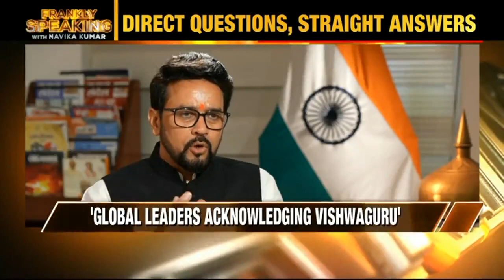G-20 Summit: We've emerged as the voice of 'Global South'..., says Anurag Thakur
The world is pinning its hopes on India... We've emerged as the voice of the 'Global South'... Global leaders acknowledge us as 'Vishwaguru': Anurag Thakur